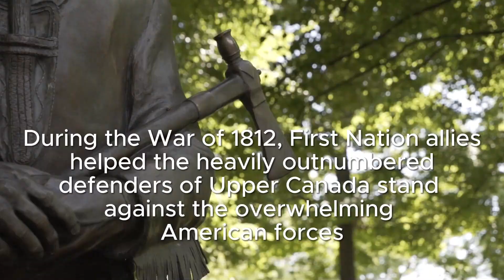Indigenous History Month - Niagara Falls, Canada